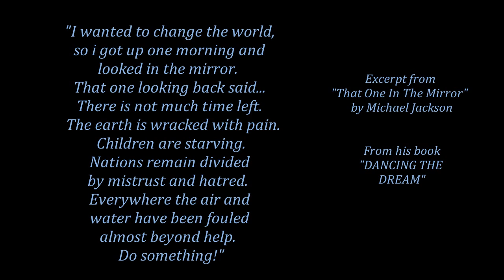Michael Jackson Remembrance “Cry” (live fanmade mix with extended 8D Audio) August 29 2021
Hi everyone.  Here is a live fanmade mix of the song “Cry” from Michael Jackson’s final studio album Invincible released on Oct 30, 2001 on the Epic Records label. I made a video for this song 2 years ago and I’ve always wanted to do one as a live MJ fanmade mix. The extended audio is 8D so listen with a headset to get the best sound effect.  I hope you all enjoy this video as much as I enjoyed making it.  There is a special excerpt at the end in Michael’s own words.

Please send a like and/or comment and thank you all for always watching and supporting this channel, especially to my friends, old and new subscribers, God bless and keep everyone safe and well. :-) :-)

Happy birthday to Michael Jackson.  Forever the King of Pop and forever innocent :-) :-) Let’s continue to keep Michael Jackson’s memory and legacy alive always :-) :-)

Special thanks to my friend Behind The Mask MJ who was always accompanying me during the work in progress and with his support and help made it that much easier for me to complete this video in record time.